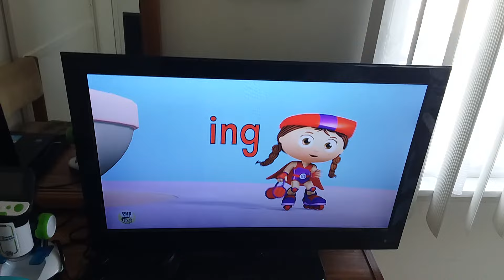SW - It's Time to Rhyme Compliation (Season 2 Montage)